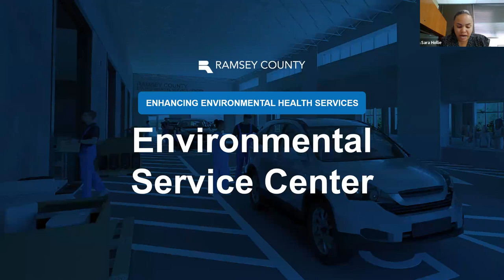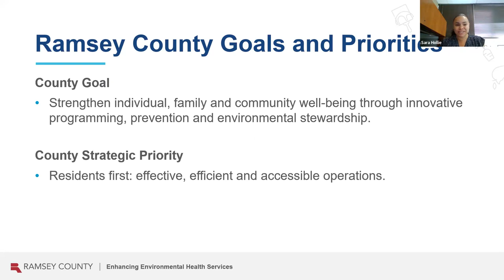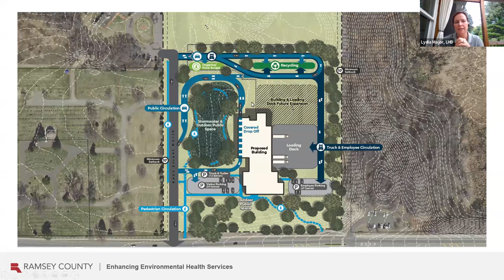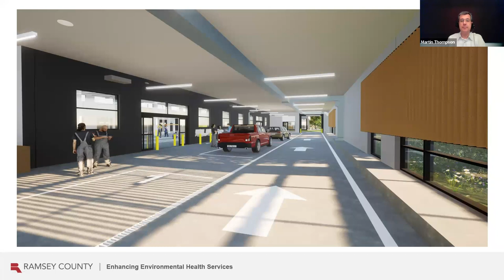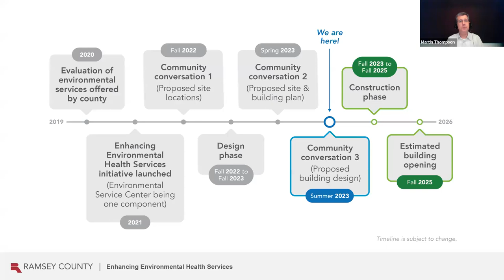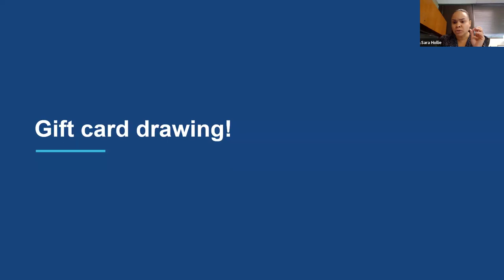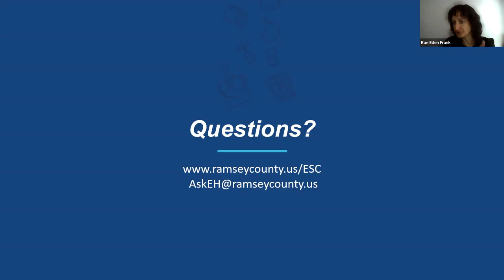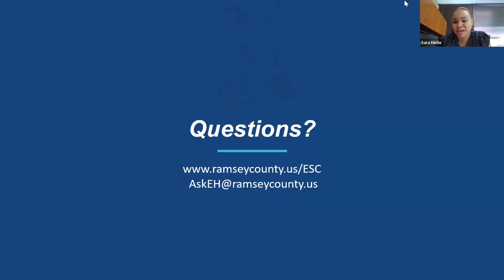August 2023 Environmental Service Center Community Conversation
Ramsey County residents viewed and shared thoughts on designs for the new Environmental Service Center at one of two upcoming community conversations. Attendees can get a closer look at building and landscaping designs and learn more about the planned facility.

The Environmental Service Center, to be built at 1700 Kent Street in Roseville, will make it easier for residents to reduce waste, reuse and recycle.

Services at the center will include:

Household hazardous waste and electronics drop off.
A free product reuse room.
Space for Fix-It Clinics and other environmental education and activities.
Groundbreaking is expected to begin in late 2023.